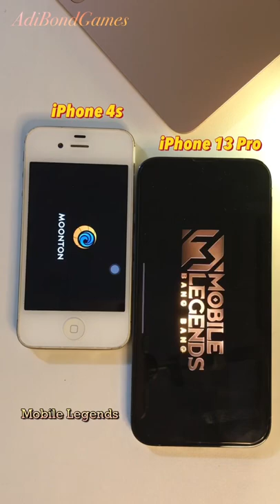iPhone 4s vs 13 Pro - Comparison Mobile Legends